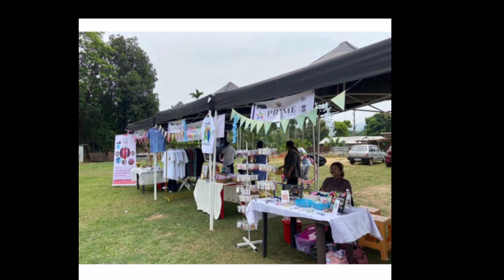Namen kenani COVID sabisi saieming sitaiengjok